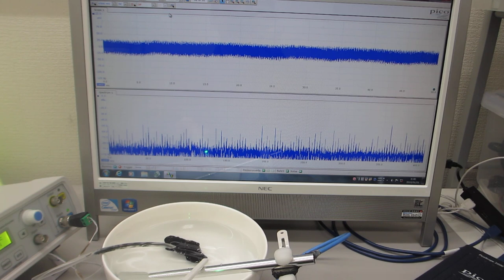超音波プローブによる、ダイナミック制御システム（超音波の発振制御システム）